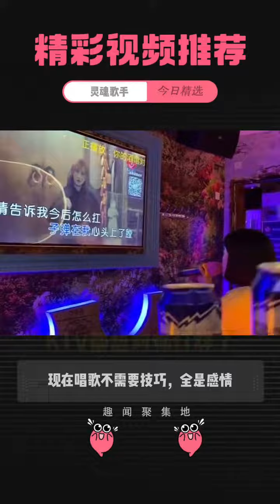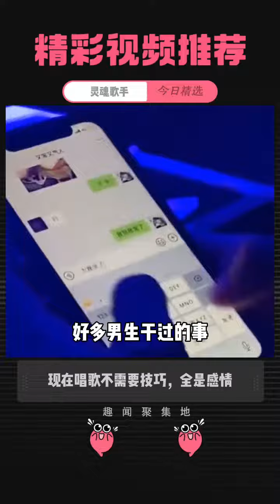PetFunny😆😆 There is always a group of voices in the human world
There is always a group of sounds of nature in the human world